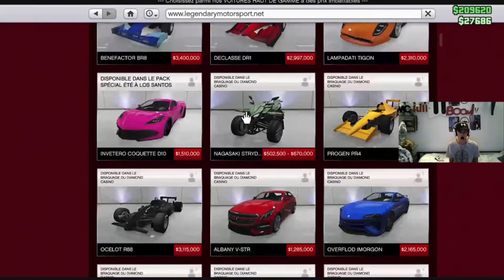JE L’AI FAIS (gta 5 online) le plus gros braquage